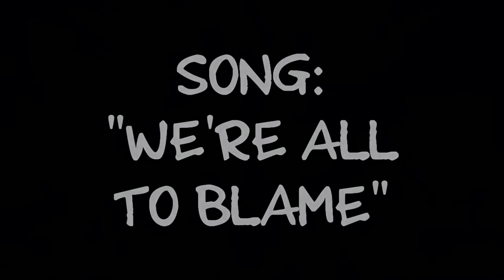We're All To Blame - [TheDanishEditor & XxtheShaMaNxX]